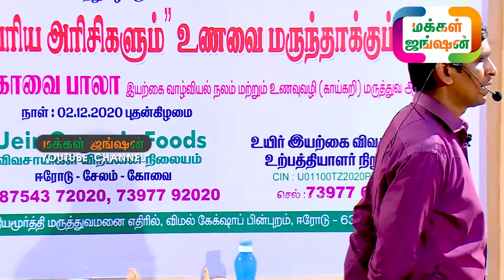PART 8|உணவை மருந்தாக்கும் கலை|12 காய்கறிகளும் பாரம்பரிய அரிசிகளும்|கோவை பாலா|Ueir Organic|Kovai Bala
மக்கள்ஜங்ஷன் - MAKKALJUNCTION
பொறுப்பு துறப்பு :

12 காய்கறிகளின் மருத்துவ குணங்கள்
1. வெண்பூசணிக்காய் OR தடியங்காய்
2. கத்தரிக்காய்
3. கொத்தவரங்காய்
4. புடலங்காய்
5. பூசணிக்காய் OR அரசாணிக்காய் OR பரங்கிக்காய் OR மஞ்சள் பூசணிக்காய் OR கல்யாண பூசணிக்காய்
6. கோவக்காய்
7. முருங்கைக்காய்
8. பீர்க்கங்காய்
9. தேங்காய்
10. எலுமிச்சை பழம் OR தேசிக்காய்
11. வெண்டைக்காய்
12. வாழைக்காய்

கோவை பாலாவின் 'காய்கறி மருத்துவம்' நீள புடலை / வாயு குறித்த தகவல்கள் | Ueir Organic Foods

21 நாட்களில் அதிக வருமானம் தரும் ஒரே தொழில் LINK கீழே